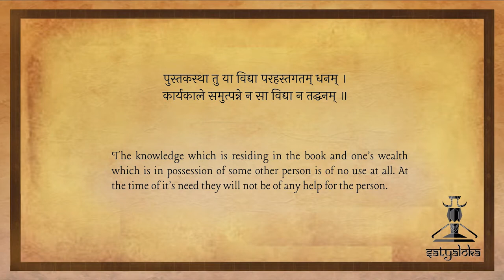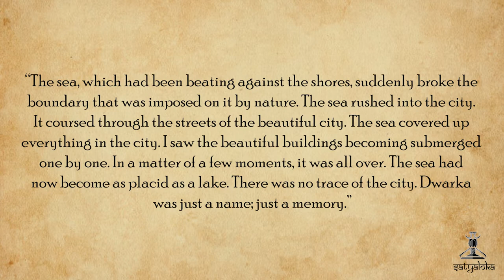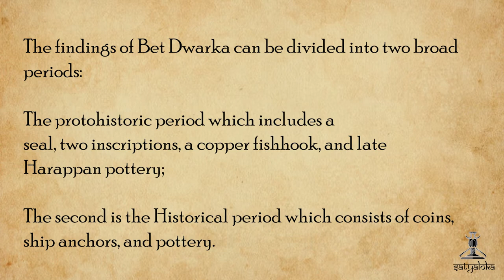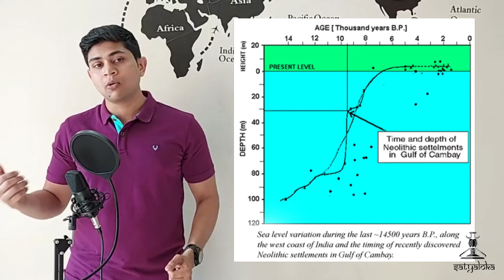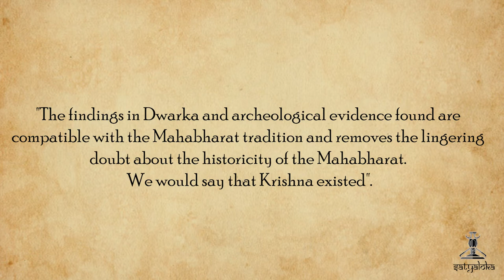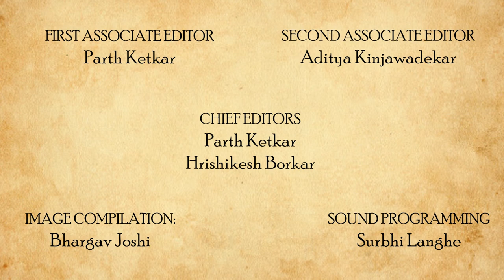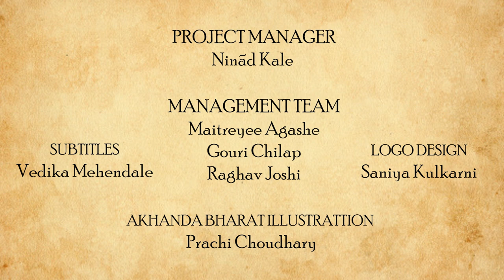Dwārikā : The City of Doors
A sacred and ancient land where the river meets the sea, once lay a legendary kingdom. A kingdom so grand that it stood as the sole metaphor for grandeur.
The city of Dwarka. The kingdom of our beloved God, Lord Krishna.
But Is the legend of Dwarka real?
What happened to the glorious city of Dwarka?
What is the real truth behind the myth of the lost city of Dwarka?
The story of the underwater city of Dwarka is filled with myths. The lost city is about to rewrite its own history.
Let us watch the video and know it for ourselves.

CREATED BY
Bhargav Joshi

DIRECTED BY
Ninad Kale

WRITTEN BY
Bhargav Joshi

Bhargav Joshi

PRESENTED BY
Partha Ketkar
Aham A

Parth Ketkar
Ninad Kale

EXECUTIVE PRODUCERS
Bhargav Joshi
Parth Ketkar
Ninad Kale

CREATIVE PRODUCER
Atharva Pathak

Partha Ketkar

Aditya Kinjawdekar

CHIEF EDITORS
Parth Ketkar
Hrishikesh Borkar

IMAGE COMPILATION:
Bhargav Joshi

SOUND PROGRAMMING:
Surbhi Landge

THEME DIGITAL ILLUSTRATION:
Mrunmayee Shinde

THEME MUSIC COMPOSITION & ARRANGEMENT :
Shubhankar Bhagwat

VOCALIST:
Rasika Joshi

SOCIAL MEDIA DESIGNER:
Aloka Kale
Gouri Chilap
Neha Gore

CONTENT CREATION TEAM:
Simran Sutavane
Rishabh Natu
Rudrakshi Itankar
Ashwini Mulay
Neeraj Dapurkar
Surbhi Landge

PUBLICITY TEAM:
Aloka Kale
Maitreyee Agashe
Aham A
Bhargav Joshi

SCHEDULING TEAM:
Atharva Pathak
Maitreyee Agashe
Rishabh Natu

PROJECT MANAGER:
Ninad Kale

MANAGEMENT TEAM:
Maitreyee Agashe
Gouri Chilap
Raghav Joshi

SUBTITLES
Vedika Mehendale

AKHANDA BHARAT ILLUSTRATION:
Prachi Choudhary

LOGO DESIGN
Saniya Kulkarni

SPECIAL THANKS:
Yogesh Natu
Prasanna Ketkar
Mangesh Joshi
Swati Mehendale